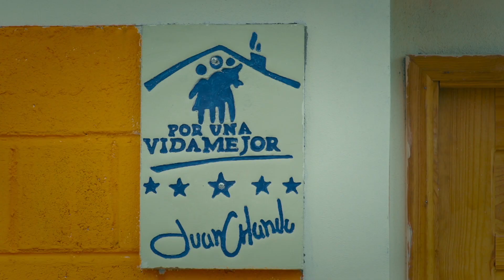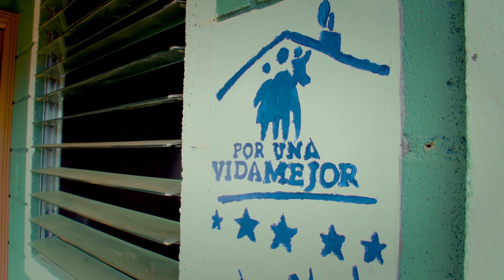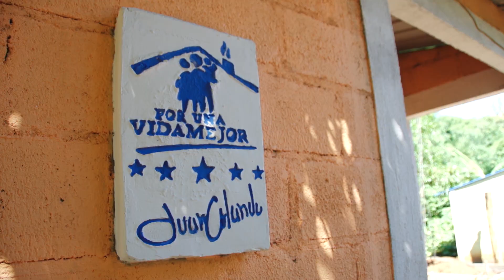VM CAP 47 NAVIDAD 2018